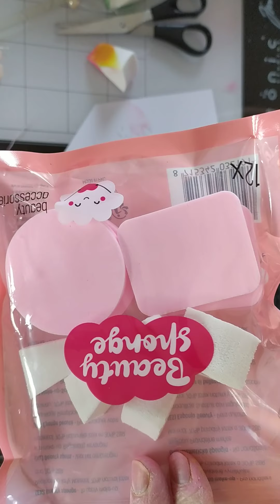Création de fleurs en Foamiran.